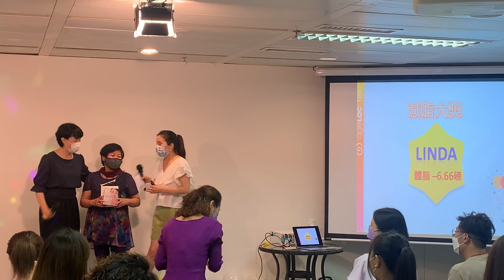絕密大變身 - Linda